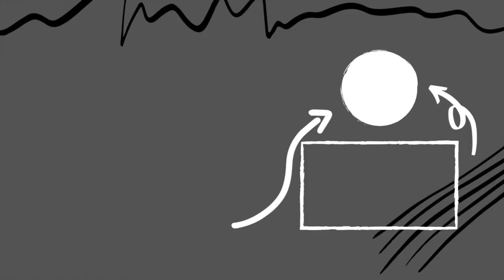LDR PHILIPPINES-AUSTRIA | first time meeting in Austria | Kezz and Maxx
Greetings from Austria,
Kezz and Maxx +Baby&Goofy

FB PAGE: KEZZ AND MAXX OFFICIAL

pinay-austrian couple